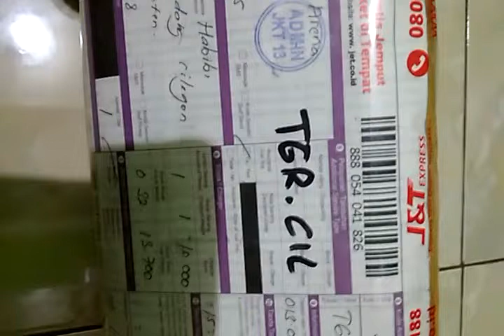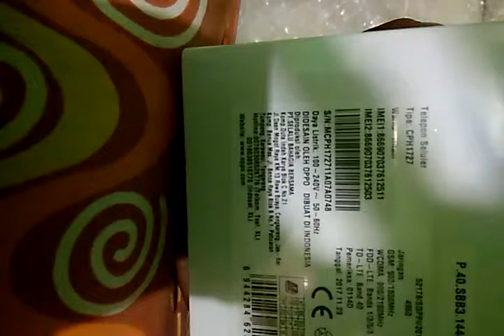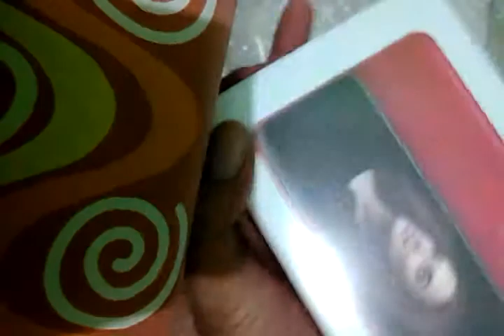Unpacking OPPO F5 l 17-03-18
Handphone terbaru OPPO F5 dengan fitur :
1. 6 Inch FHD+ Full Screen
2. A.I Beauty Technology (20 MP f2.0 Aperture Front Camera)
3. Facial Unlock Feature
4. 2.5 Ghz Octa Core CPU (Mediatek Helio P23)+ 4GB RAM
5. 16MP f1.8 Aperture Back Camera
6. 3200 mAh Battery

1. 6 Inch FHD+Full Screen
Era layar penuh dimulai. Menghadirkan layar 6 Inci dengan rasio lebar 18:9, resolusi FHD+ dengan jumlah piksel 2160x1080, serta kerapatan layar mencapai 401ppi menciptakan pengalaman visual yang menakjubkan.

2. A.I. Beauty technology
Dengan lebih dari 200 titik pengenal wajah, OPPO F5 menghasilkan efek percantik yang sangat natural.

3. Facial Unlock Feature
Facial Unlock Feature membuka kunci layar dalam waktu yang cepat dan akurat dengan mendeteksi rangka dan detail wajah Anda.

4. 4GB RAM, Smoother gaming
Berpindah antar app lebih mudah, naikin level game atau menonton video favorit dengan RAM 4GB.

5. Upgraded Octa-Core CPU, better function
Prosesor Octa-core hadir dengan fitur penghematan energi yang lebih efisien, pengendalian panas yang lebih baik, dan 40% peningkatan kinerjanya dibandingkan dengan OS sebelumnya.

6. Sensually sleek
Desain unibody pada F5 nyaman digenggam & indah dilihat. Elegan dan simpel.